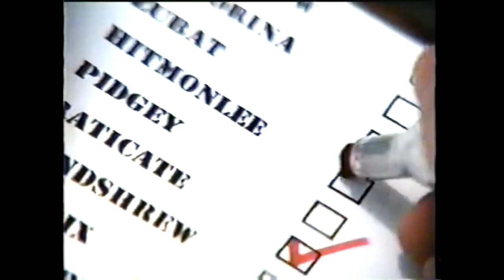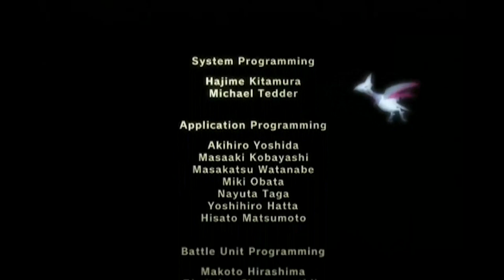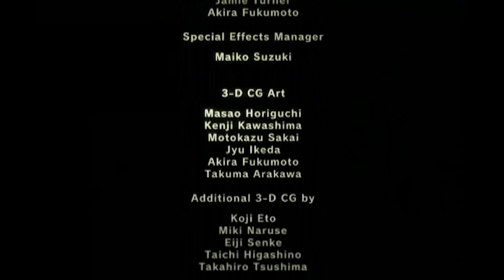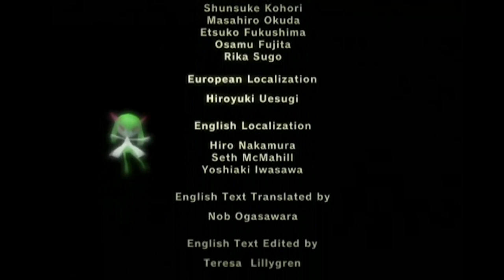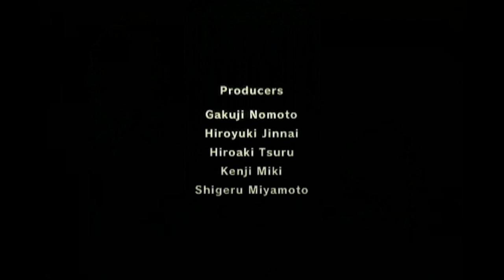Daring To Be Different [Pokémon Colosseum 20th Anniversary]